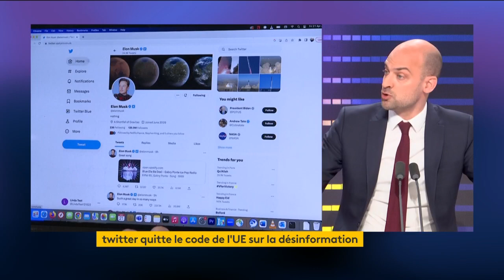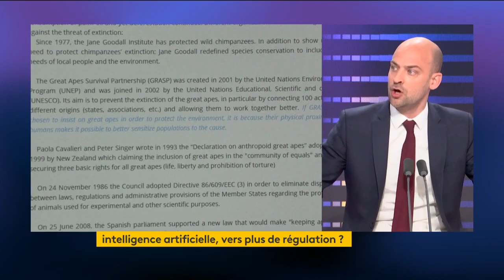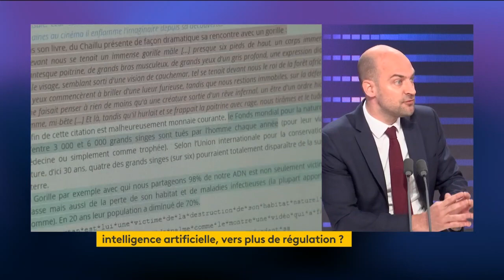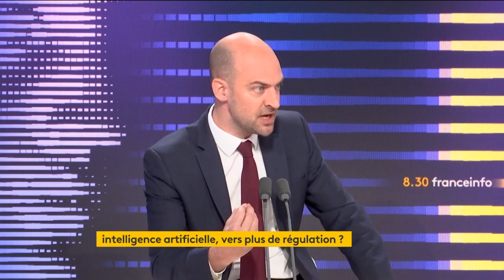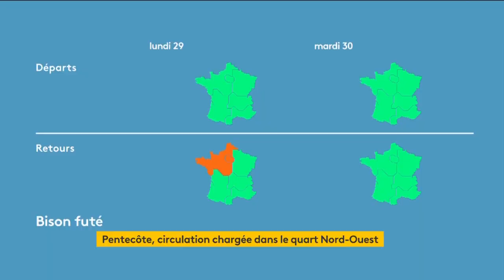Twitter doit se conformer sinon il ne sera plus le bienvenu en Europe | Jean-Noël Barrot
Jean-Noël Barrot, Ministre délégué chargé de la Transition numérique et des Télécommunications, vice-président du MoDem, était l'invité du 8h3à FranceInfo pour évoquer le retrait de Twitter du code de l'Union européenne contre la désinformation.